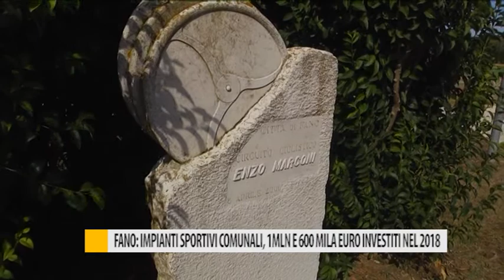Fano: impianti sportivi comunali, 1mln e 600 mila euro investiti